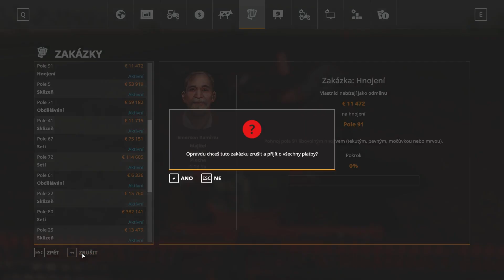🚜 PV county 124 💰 Kupuji nový kombajn (AD+CP) | FS19 | Farma Pohoda FS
Kdo jsme ?? Parta lidí co mají rádi farmaření a není jim cizí ani legrace. Hrajeme pro zábavu a odreagování. Zkrátka jsme si sedli a je nám dobře, prostě Farma Pohoda.🤪

Partner program ▶🚜
Při nákupu produktů od Giants soft. použijte prosím náš kód  FARMAPOHODAF
nebo některý z odkazů na našem discordu: